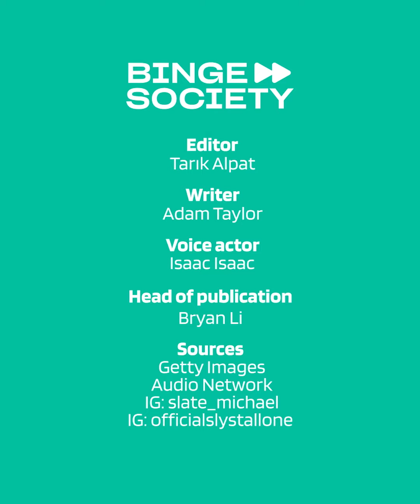Actors You May Not Know Are Dead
Did you know about Sylvester Stallone's son? 😲🕊
00:00 Intro
00:23 Richard Attenborough
00:45 Richard Harris
01:07 Sage Stallone
01:24 Brittany Murphy
01:46 Bernie Mac
02:05 James Michael Tyler
02:22 Lisa Robin Kelly
02:40 Harold Ramis
03:05 Outro